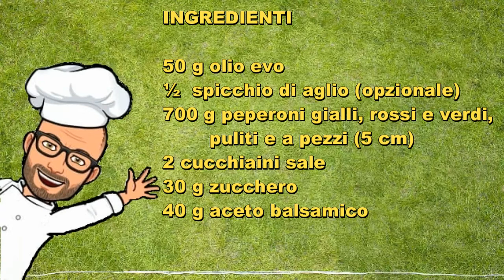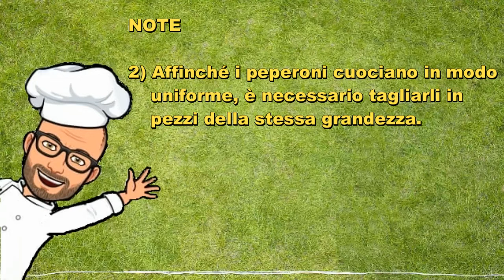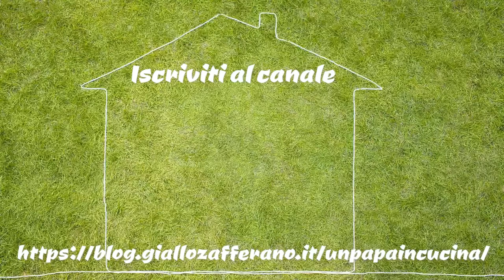Peperoni in agrodolce ricette Bimby Tm6 Tm5 Tm31 Thermomix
I peperoni in agrodolce sono un contorno estivo, molto diffuso Sicilia, e sono l'ideale per accompagnare secondi di carne o di pesce. Facili e veloci da cucinare, si preparano con pochi ingredienti che sono economici e facili da reperire.
Per ottenere un ottimo piatto è indispensabile creare un buon equilibrio tra la dolcezza dello zucchero e l’acidità dell’aceto di vino, in modo da esaltare il gusto dolciastro dei peperoni.
Non sono fritti e quindi sono leggeri e salutari.
Una ricetta originale Bimby Tm6 Tm5 Tm31 Thermomix